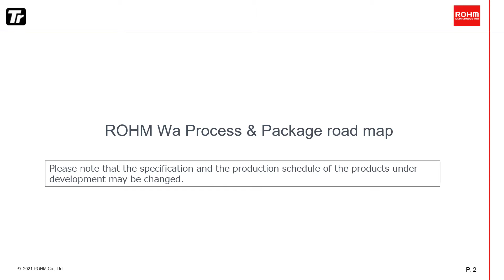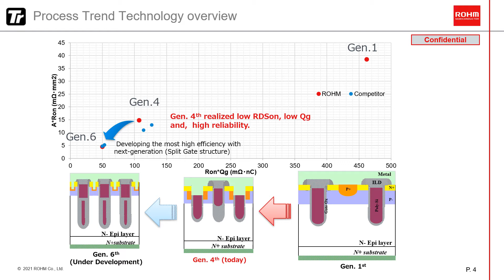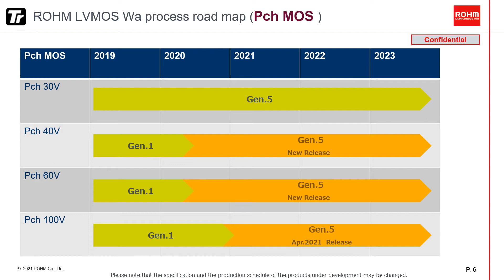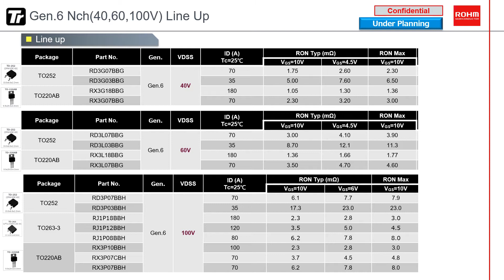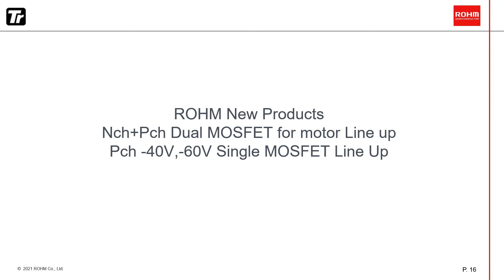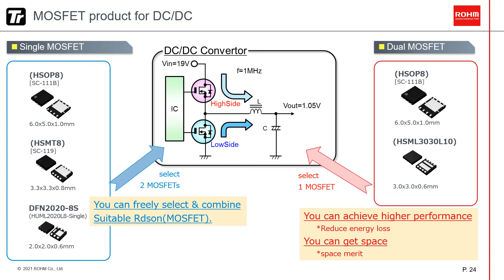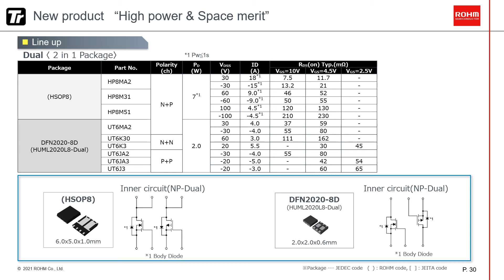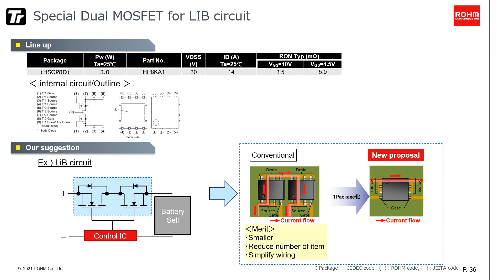羅姆ROHM「"晶"益求精」高效電源線上研討會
舉凡消費性電子產品、工業設備等大量需要的SMPS，又或者是小型家電、機器人所需的DC FAN，從生產端到終端大部分的電子產品，大概都少不了要用到功率半導體MOSFET。而MOSFET又依特性分為NMOS及PMOS，其中NMOS具備更低的導通電阻，能夠減少常規損耗；PMOS則支援低電壓輸入，可以簡化電路結構。為了在應用中達到最佳組合，有些時候工程師甚至會依照客戶的電路設計條件，將兩種互相搭配做使用。

本課程以成功案例帶您認識ROHM不同耐壓的豐富MOSFET產品陣容，挾著低導通電阻、高速開關、微細製程技術等優勢，對於裝置的切換損耗及節能十分有利！